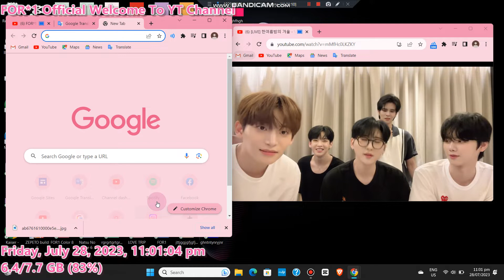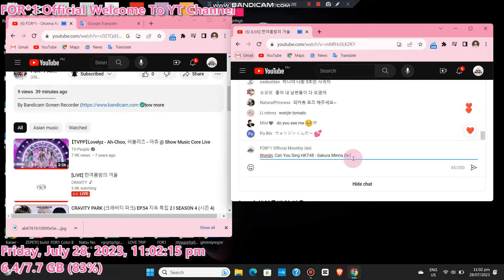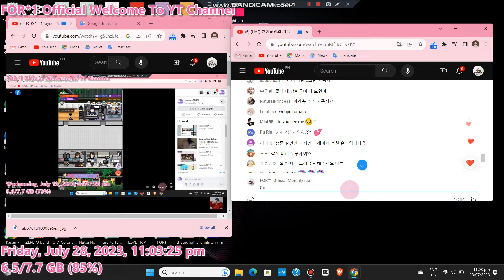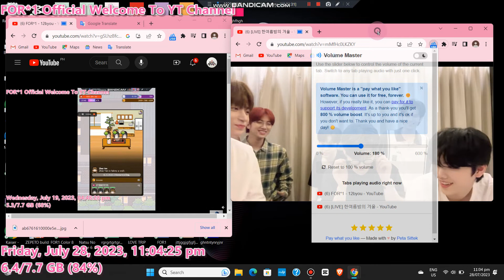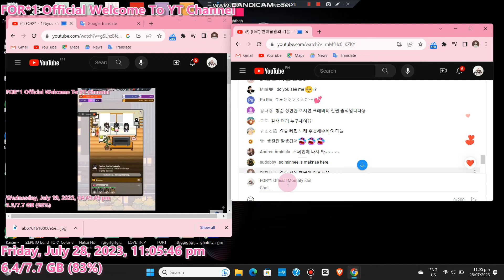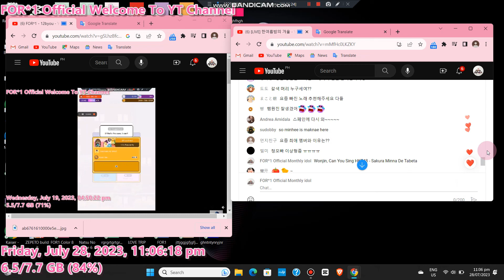CRAVITY - Hello Wonjin in Youtube Live